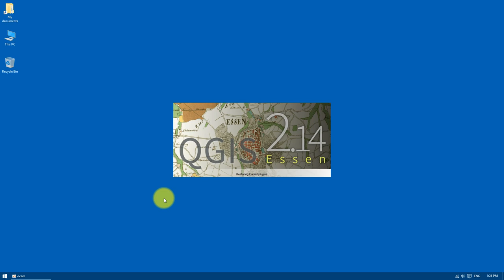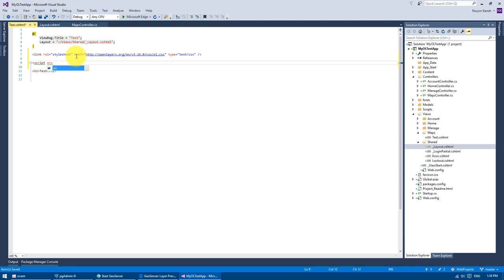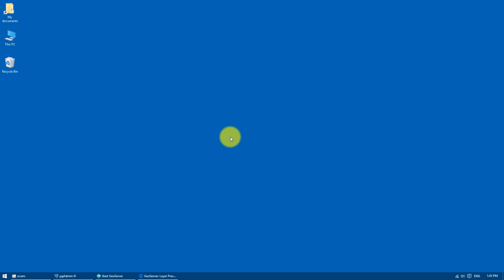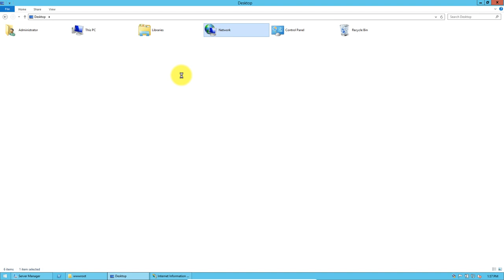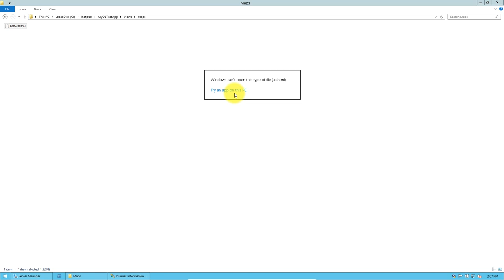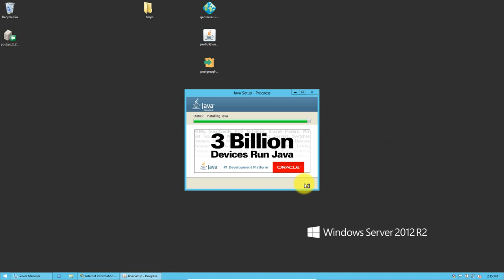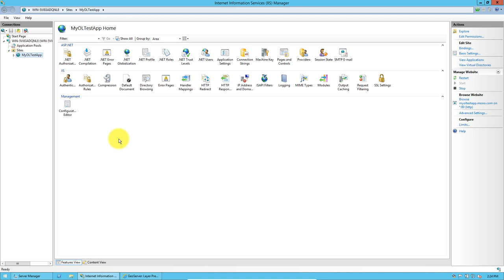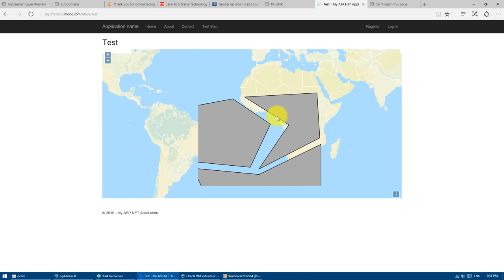ASP.NET, OpenLayers, PostgeSQL, GeoServer web application: create and deploy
Create very simple web app using: ASP.NET, Visual Studio 2015, PosgreSQL, PostGIS, GeoServer, OpenLayers 3. Deploy it using Oracle VM VirtualBox, Windows Server 2012 R2.